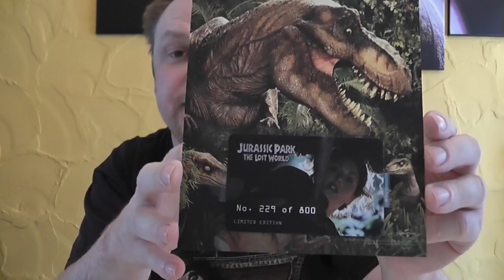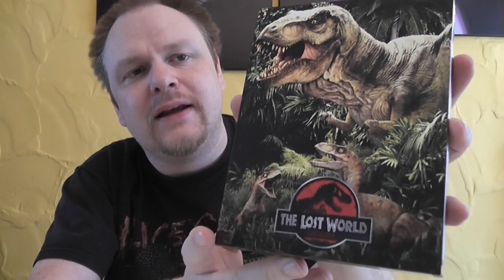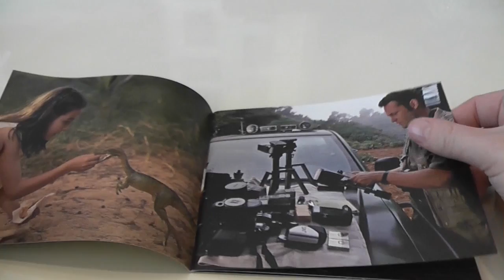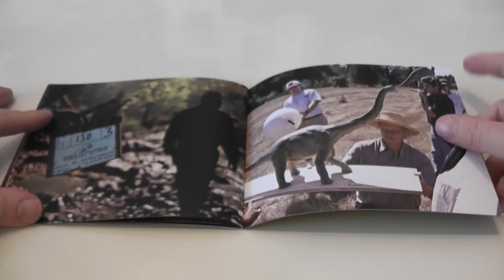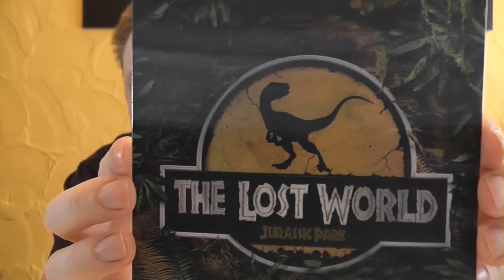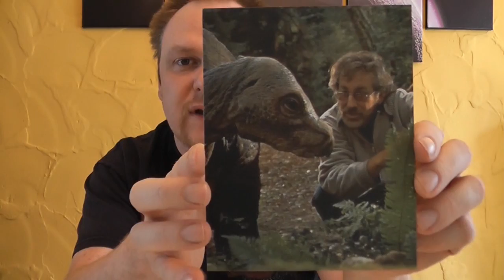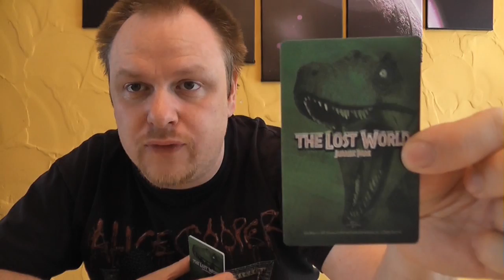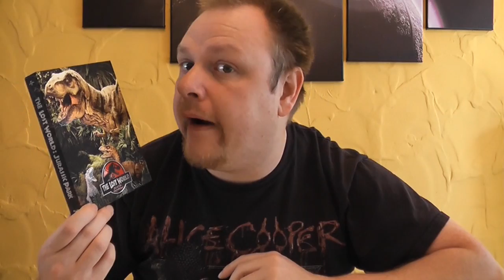Filmarena Collection - FAC#66 - Jurassic Park: Lost World - Limited Full Slip Steelbook Edition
Ein neues Unboxing auf der Filmarena Collection gibt es für euch
ich zeige euch heute:
- FAC #65 - Jurassic Park: Lost World
Limited Full Slip Steelbook Edition

PREIS: 42,99€

DIESE EDITION IST BEI HD - FILM PORTAL AUSVERKAUFT

schaut mal vorbei dort könnt ihr euch bei Sammelbestellungen eintragen und es gibt die Schutzhüllen für die Filmarena Editions!
Es lohnt sich auf jedenfall!!

Euer Vorhees82